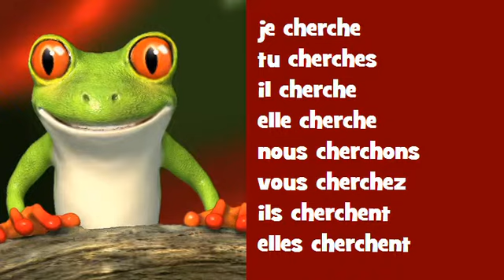Canto conjugación francés ♫♫♫ # Verbo = chercher